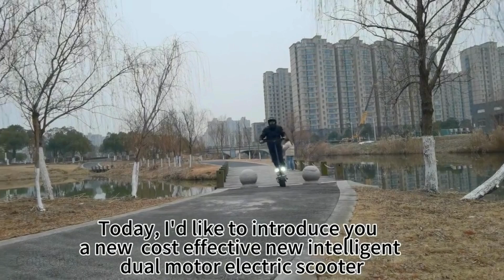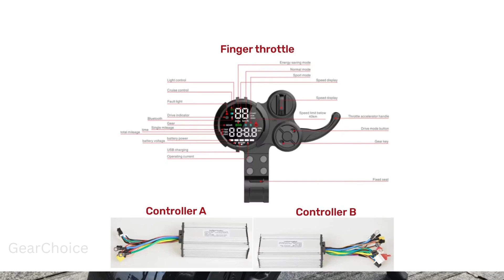6000W 60V 11Inch M7 Fast 50Mph Adult Electric Scooter Fast Dual Motor Waterproof 80Km